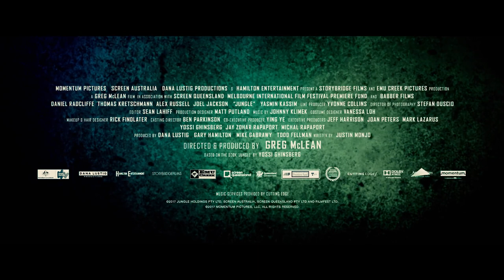정글 JUNGLE 공식 예고편 (한국어 CC)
• 호주 개봉일: 미정
• 미국 개봉일: 2017년 10월 20일
• 한국 개봉일: 2018년 5월 31일

정글 공식 예고편 영문 스크립트
Jungle Official Trailer English Transcript

I was desperate to escape the well-worn paths.
Work, marriage, kids, not me.
I wanted to experience the extraordinary, which is why I ended up in the jungle.
This is my friend, Yossi Ghinsberg.
Good to meet you.
Good to meet you, too.
I told my parents I'd be back in a year but I don't think I'm ever going back.
There's nothing like the jungle at night.
Insects, birds.
It's like they're screaming at you.
And then suddenly, it's just you and whatever you came looking for.
You want to be like every other tourist?
Anybody can go to Machu Picchu.
But the Jungle, this guy can take us there.
How do you know that Karl is telling the truth?
It's why you're here, the hidden world.
Perfectly balanced.
The problem is us.
We're the cancer.
Karl, what are you doing?
The only guy who knows where we are and what we're going to do, he just walks away.
Karl!
Stop!
Pull to the right!
Kevin!
You have a map, and people are coming to save you.
All you have to do is keep going.
Going and going and going.